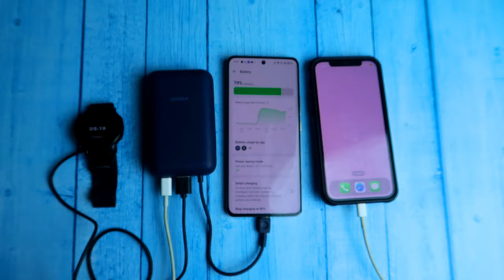Best Powerbank under 2000 Rs 💪🏼 Power கிக்கு 💥 Xiaomi 10000mAh Pocket Power Bank Review 🔥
Let's do the Xiaomi 10000mAh Pocket Power bank Review. I shared its charging time, actual mAh it charged, energy loss, and its overview.

Checkout our TechNtech Amazon Store 🏪🏪🏪